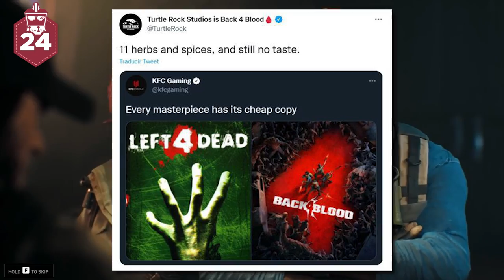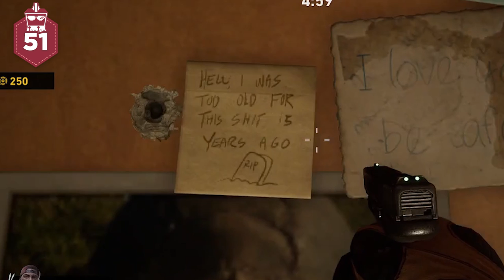107 datos de BACK 4 BLOOD (el sucesor de Left 4 Dead) ft. Oscar | AtomiK.O.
Estos últimos meses han sido muy buenos para los fans de Left 4 Dead. Y no, por supuesto no nos referimos a que viene una tercera entrega. Ni que creyéramos en esta clase de milagros.
Por un lado, a finales del año pasado se lanzó The Last Stand, una expansión hecha por su comunidad que incluye dos mapas de campaña y 20 de supervivencia. Pero, más importante aún, recientemente se lanzó Back 4 Blood, un título que es considerado su sucesor espiritual.

¡Únete a Átomo Network!

¡Haz click en todos los links!

Presentado por:
 Oscar Méndez
Edición por:
 Gianni Geremia
Producción por:
 Samantha Pérez
Dir. AtomiK.O: William Turner M.